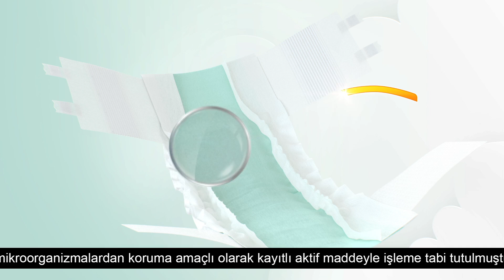Baby diaper 3D Charector Animation Advertisement Video+91 9873350605(3)